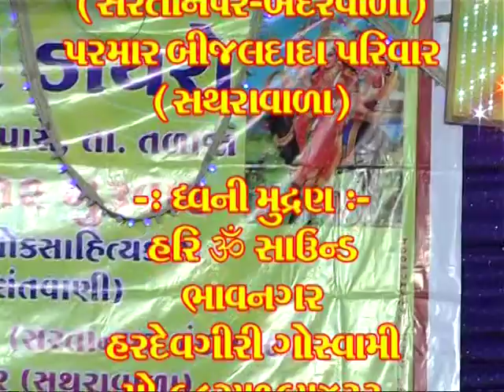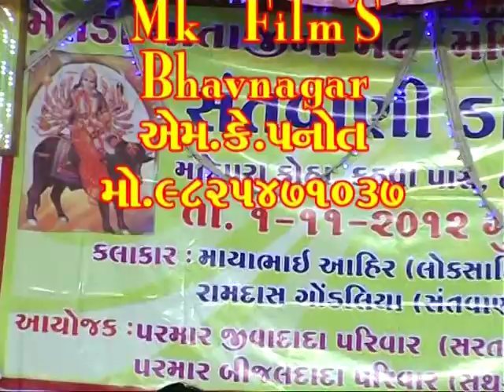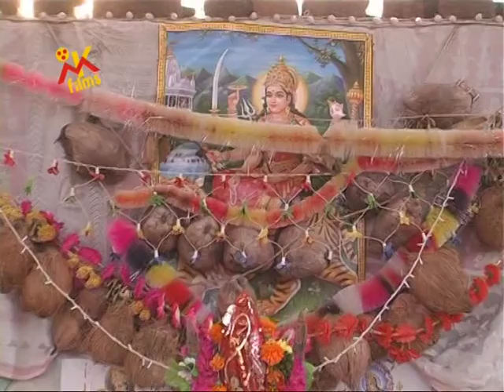HARIOMSOUND BHAVNAGAR 2011 RAMDASJI GONDALIYA